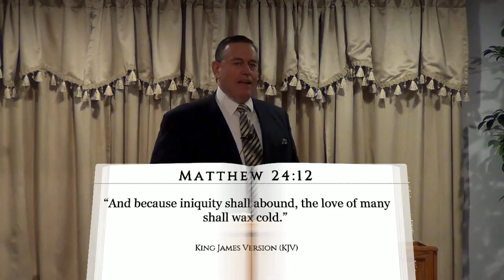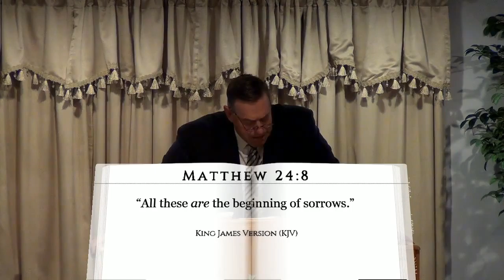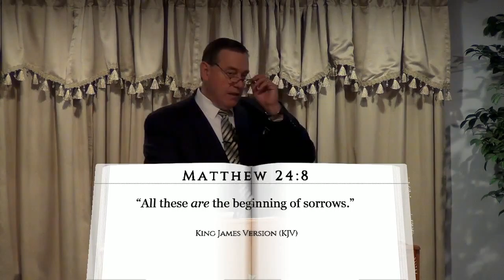The Rapture of the Church Part One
Matthew is the single most prophetic chapter of the Bible.  Tonight as we study this chapter in Matthew, a couple questions are covered.   What is the rapture?  When will it happen?  What is the expectation for the rapture?  What are some examples of the rapture in the Bible?  Join us for our first night of revival meetings with Brother Dewey Williams.